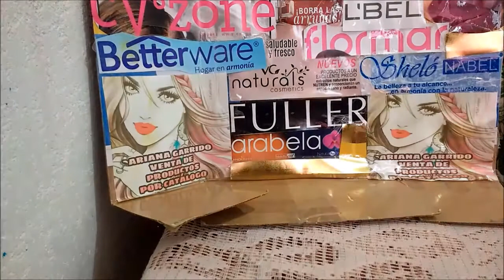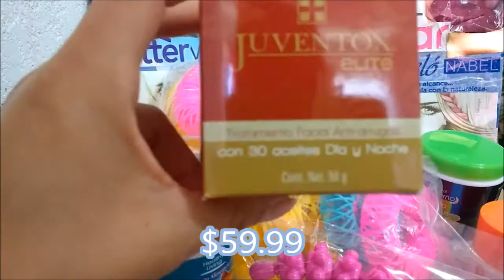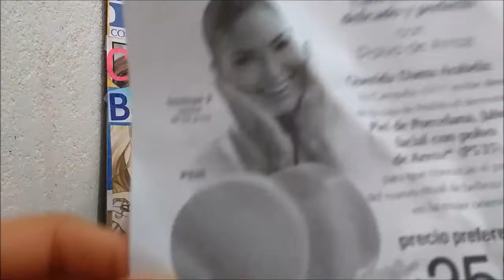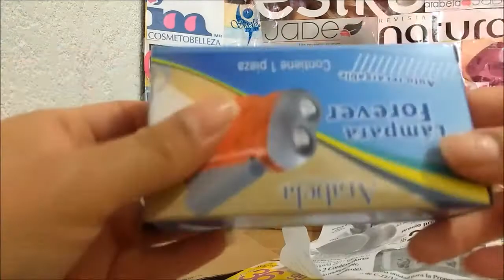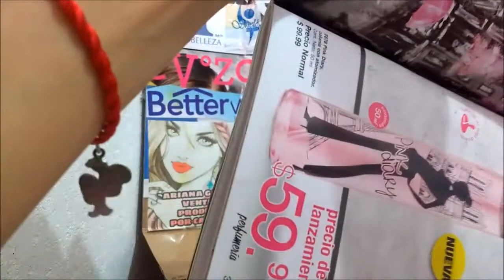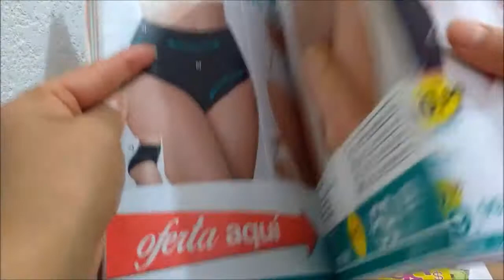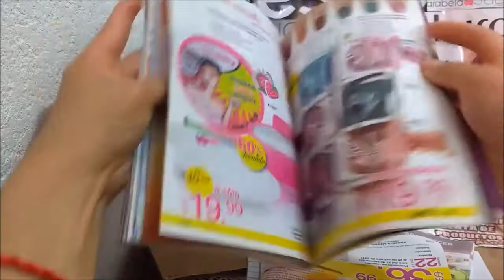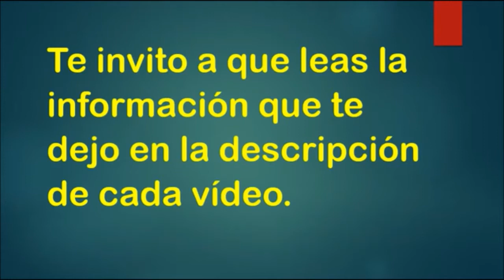Unboxing / Pedido Arabela c20 y un poco de c22